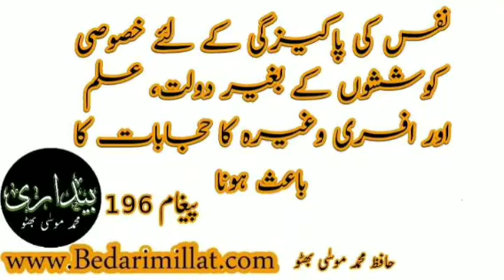نفس کی پاکیزگی کے لئے خصوصی کوششوں کے بغیر دولت، علم اور افسری وغیرہ کا حجابات کا باعث ہونا﴿196﴾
(196)
*نفس کی پاکیزگی کے لئے خصوصی کوششوں کے بغیر دولت، علم اور افسری وغیرہ کا حجابات کا باعث ہونا*
بندہ کو زندگی کے ہر موڑ پر اس بات کا مشاہدہ ہوتا رہتا ہے کہ تزکیہ کے لئے خصوصی کوششوں کے بغیر کثرتِ دولت، کثرتِ علم، حکمرانی، افسری اور غیرمعمولی ذہانت فرد کے لئے شدید حجابات کا باعث بن جاتی ہے۔ اس طرح کے فرد کو تزکیہ کی طرف آنے کے سلسلہ میں نفس سینکڑوں قسم کے دلائل کے جواز فراہم کردیتا ہے۔ یہ دلائل نفس کے تراشے ہوئے ہوتے ہیں، اس کے پس منظر میں کثرتِ دولت، کثرتِ علم، ذہانت، حکمرانی وافسری کی رعونت اور دعویٰ کارفرما ہوتا ہے، یہ روگ اس طرح کے افراد کے ساتھ زندگی بھر لگا رہتا ہے اور وہ قیل وقال سے آگے بڑھکر، باطنی اصلاح اور تزکیہ کی طرف آنے کے لئے تیار ہی نہیں ہوتے۔حقیقی اصلاح نفس کے حوالے سے ہونے والی ہر بات کے جواب کے لئے ان کے پاس ذہن میں پہلے سے دلائل اور جواز موجود ہوتے ہیں کہ ہمیں اس کی ضرورت لاحق نہیں۔
کثرت دولت، غیرنافع علم، حکمرانی وافسری اور زیادہ ذہانت اگرچہ خود کبر وانانیت پیدا کرنے کا مؤثر ذریعہ ہیں، دوسرے ان چیزوں کی وجہ سے فرد وافراد کودولتمندوں، افسروں، حکمرانوں، غیر نافع علم کے حامل تاریک ضمیر افراد کی دوستی اور قربت کا جو شب وروز جو ماحول ملتا ہے، وہ ماحول ان کی باطنی بیماریوں اور باطنی حجابات میں مزید اضافے کا باعث بنتا ہے اور اس طرح کے افراد کی مسلسل صحبت سے ان کے لاشعور اور باطن میں منفی شعائیں منتقل ہوکر،انہیں ضد، دعویٰ اور انانیت کا مریض بنا دیتی ہے،بندہ مومن اس صورتحال سے اللہ کی پناہ مانگتا  ہے کہ اللہ انہیں ایسے افراد کی صحبت سے بچا کر، اس کے ایمان کی حفاظت فرمائے۔